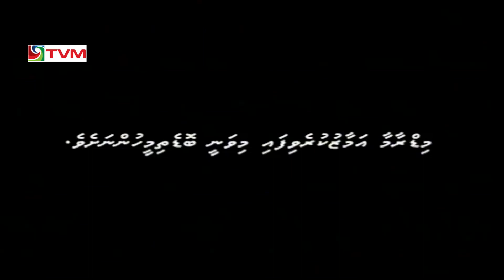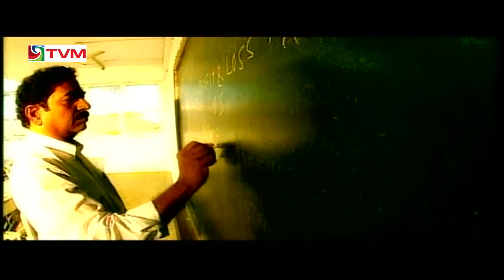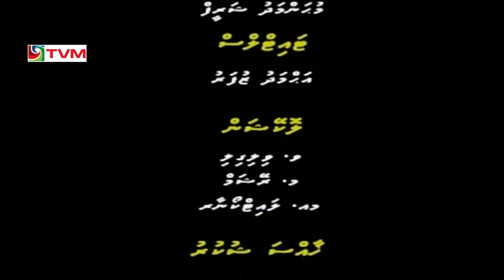Nethi Dhiyayas, Episode 1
Nethi Dhiyayas is a Maldivian docudrama based on the true story of a young man who recovered from a drug addiction. This limited series portrays his early life, introduction to drugs, and eventual recovery after battling it for several years.